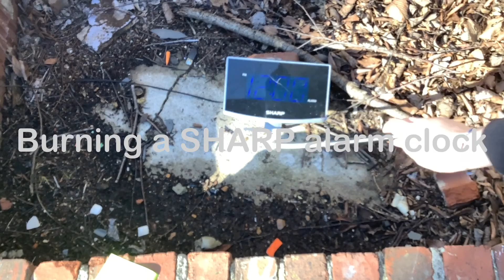Burn n Bash SHARP Clock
I burn a sharp clock then bash it enjoy and be sure to sub!

this video was recorded months ago I just never uploaded it